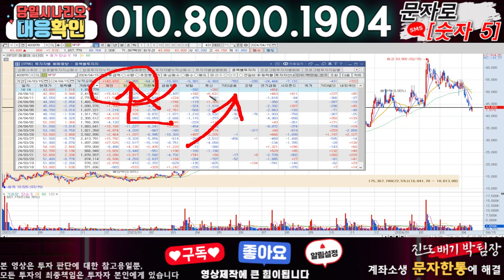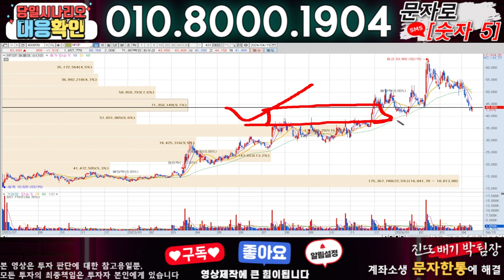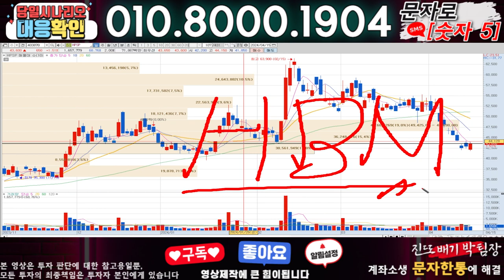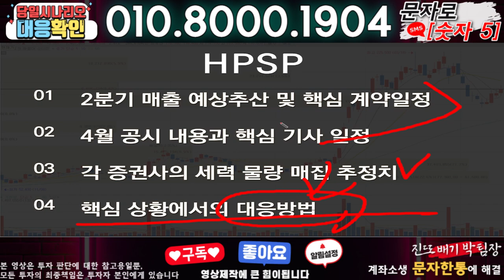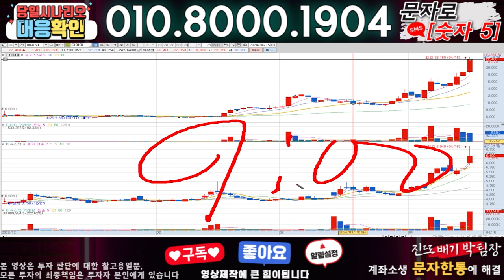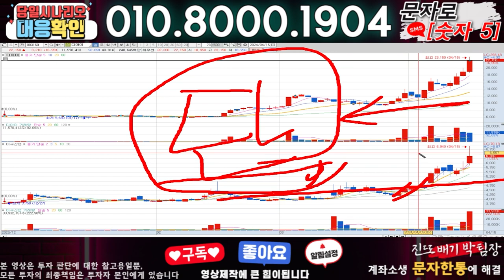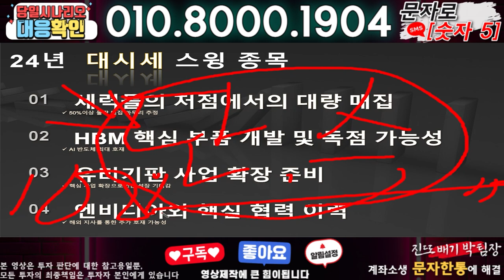HPSP ) 3분전 기습속보-공식입장발표!! 무슨일인가?